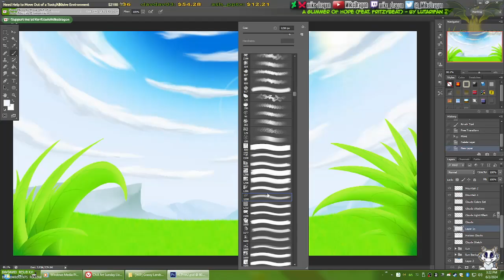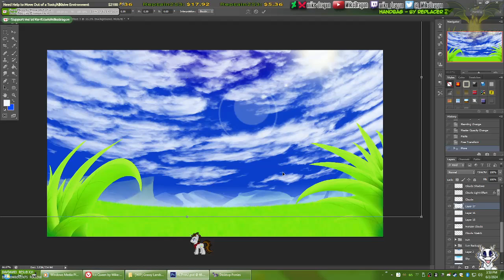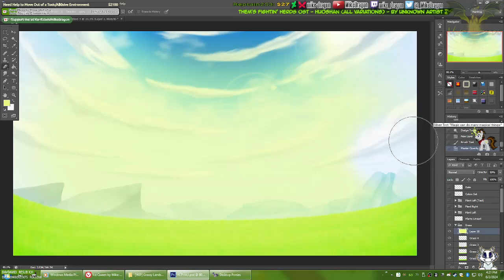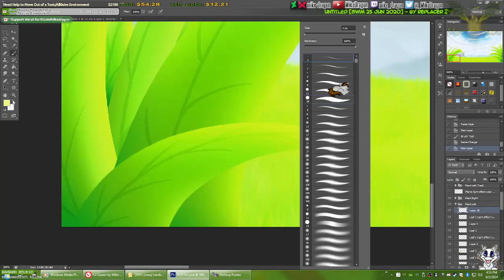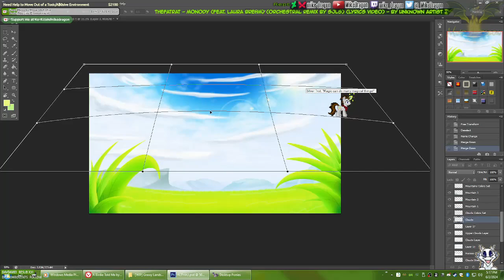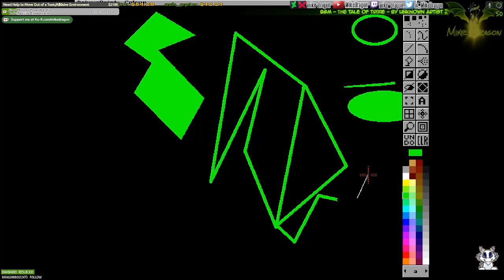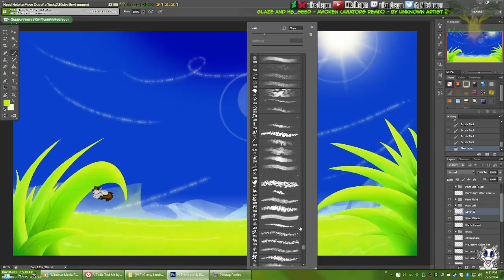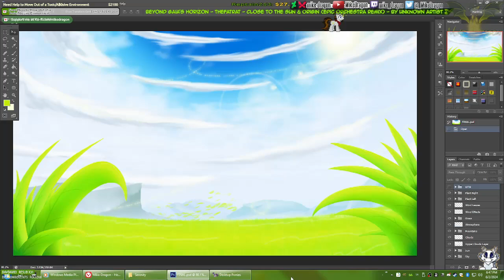Biggest Challenge Might Be To Shade The Grass - Chill Art Sunday (Jun. 2nd 2024) (Sped Up Version)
Streamed on Twitch and Picarto on the 2nd of June, 2024. This upload was sped up for YouTube so the stream can be watched as a speed paint. The full length version is available over at this

"We'll Meet Again" and "Rule The World" are copyright to TheFatRat Go check that and all other awesome songs he makes over at his channel!